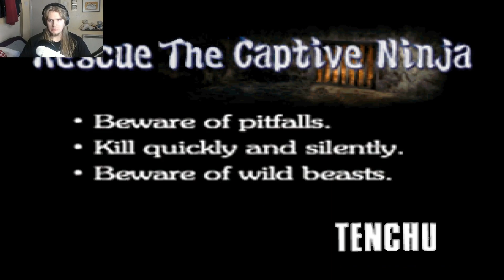Tenchu: Stealth Assassins - Part 3 - Thug Life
Wanna see how well I do at level 3?  Could be funny or interesting, but you'll have to skip right through to the end of the part to find out (or you could watch the whole video, but do so at your own peril, hahaha.)